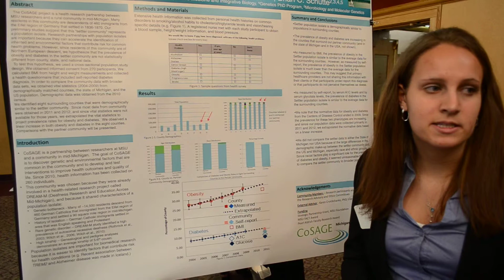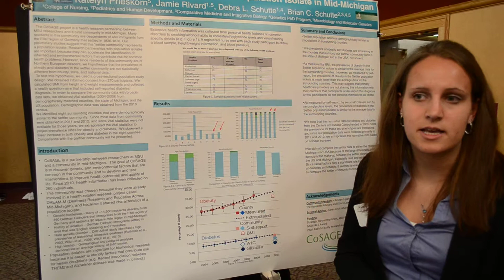Prevalence of Obesity and Diabetes in a Population Isolate in Rural Mid-Michigan - UURAF 2013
Katelyn Prieskorn presented her research on April 12, 2013 at the University Undergraduates Research and Arts Forum.

Category: Health, Food and Wellness

Mentor: Brian Schutte (Microbiology and Molecular Genetics)

Abstract: The CoSAGE project is a health research partnership between MSU researchers and a rural community in mid‐Michigan. Many residents in this community are descendents of 500 immigrants from the Eifel region of Germany that settled in 1836‐1870.Our preliminary studies suggest that this "settler community" represents a population isolate. Research partnerships with population isolates are important because they can accelerate the identification of inherited and environmental factors that contribute risk for common health problems. However, since residents of this community are of Northern European descent, we hypothesize that the prevalence of obesity and diabetes in the settler community are not statistically different from county, state, and national data. To test this hypothesis, we used a cross‐sectional population study design. We obtained informed consent from 270 participants. We calculated BMI from height and weight measurements and collected a health questionnaire that included self‐reported diabetes diagnosis. In order to compare the community data with broader data sets, we obtained vital statistics (2004‐2009) from demographically matched counties, the state of Michigan, and the US population. Demographic data was obtained from the 2010 census. We identified six counties that were demographically similar to the settler community. Since most data from community were obtained in 2011 and 2012, and since vital statistics were not available for those years, we extrapolated the vital statistics to project prevalence rates for obesity and diabetes. We observed a linear increase in both obesity and diabetes in the six counties. Comparisons with the settler community will be presented.